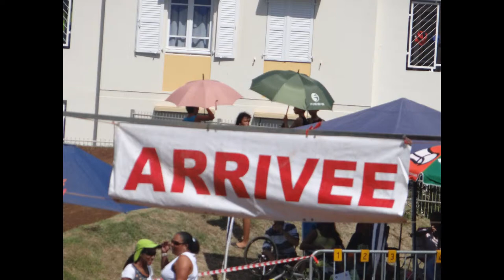Compétition Bicross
Quelque photo !